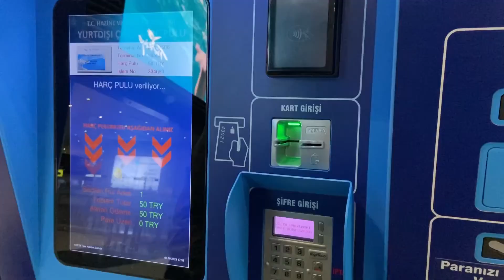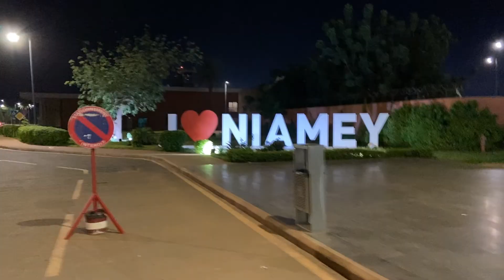tekrardan nijer'e gidiyoruz I istanbul havalimanı - niamey diori hamani international airport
Tam 1 ay önce Nijer'e geldik ve bu ilk seferim değil, Bebet'in de değil.. Fark ettim ki o da alışmış 6 saatlik uçak yolculuğuna, bu sefer rahat geldi.
Bundan sonraki videolarımda Nijer'de görüşmek üzere..